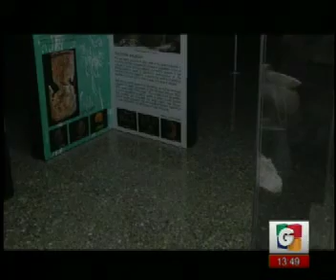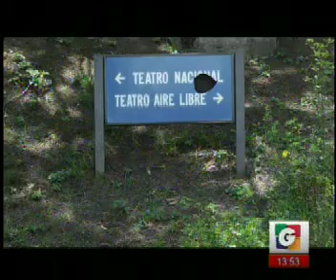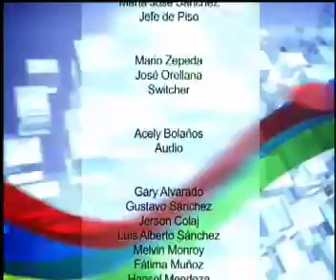El Pais - Ultima hora